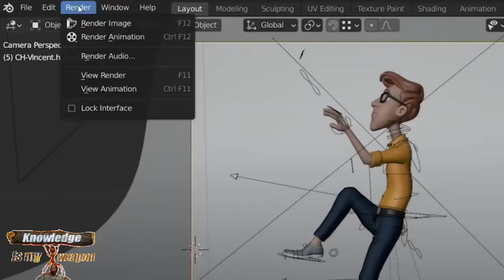Toy story 2 was accidently deleted at pixar during development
If she wont saved movei at home. 🤔